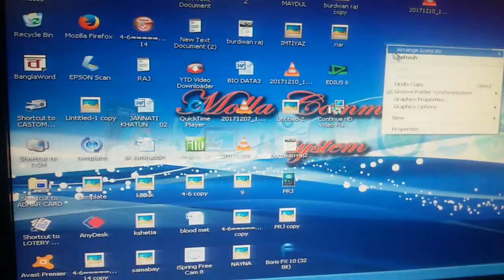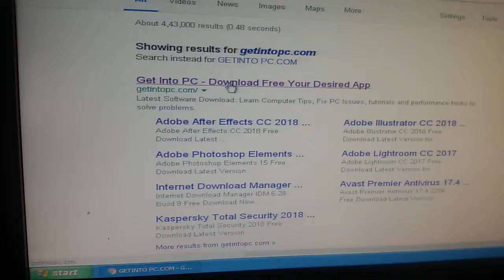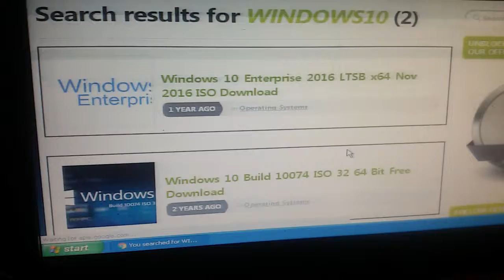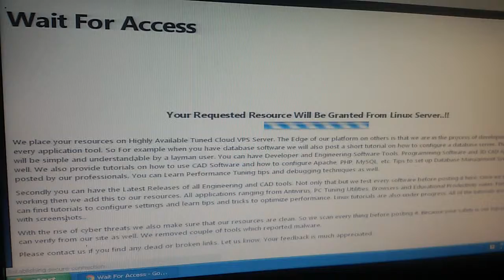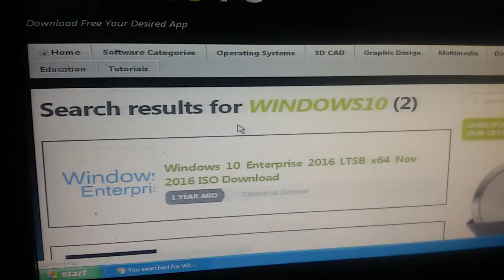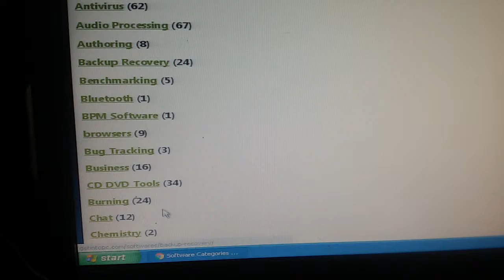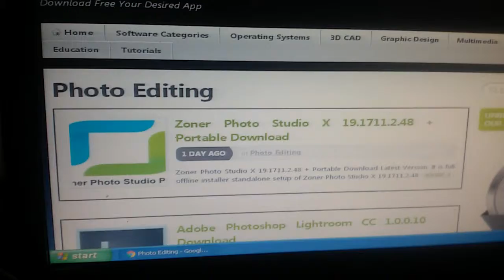How to download any app and any software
Hallo বন্ধুরা আমি সোহেল আপনারা দেখছেন MOLLA COMMUNICATION SYSTEM চলেন
এবং আপনার coment এর মাধ্যমে জানান যে   আপনাদের  আমার video গুলো  ভালো লাগছে ।